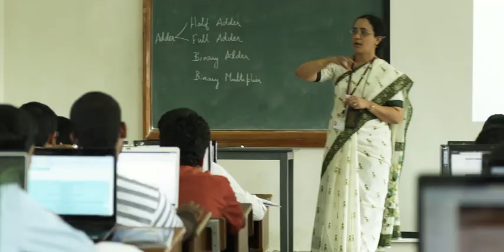SSN Virtual Tour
Take a virtual tour of the SSN Institutions.